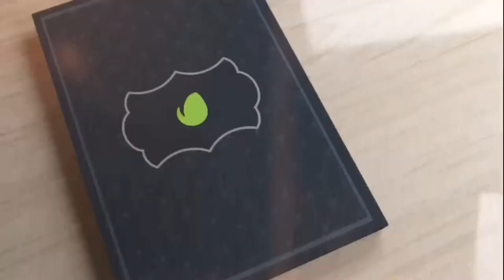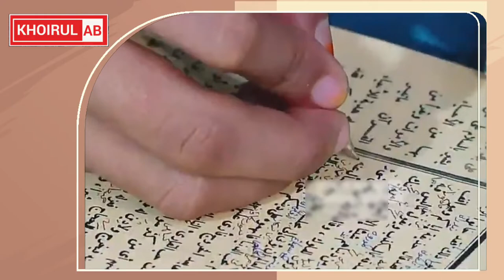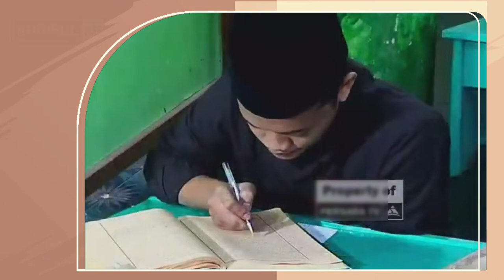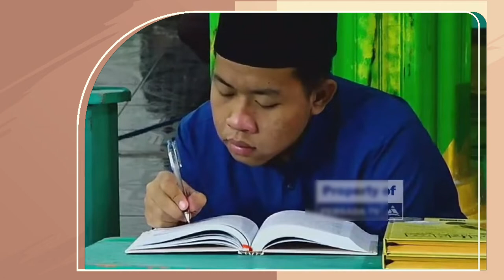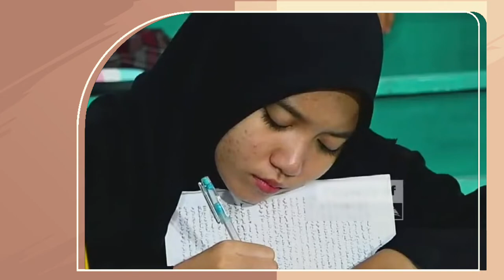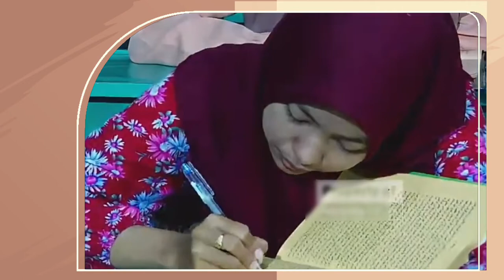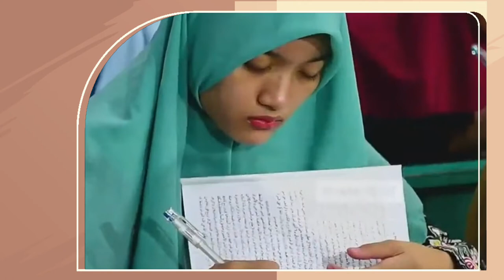Dzikir Untuk kaya Raya | dgn cara benar | KH. Abdul Ghofur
Prof.KH. Abdul Ghofur Beliau pengasuh ondok pesantren sunan Drajad Lamongan Jawa Timur, Pondok pesantren terbesar dijawa timur. Pondok pesantren ini mempunyai ribuan santri santri.
Lembaga pendidikan yang ada di pesantren Sunan Drajad meliputi:
TK
SD/MI
Madrasah Tsanawiyah/SMP
Madrasah Aliyah/SMK
Universitas Tarbiyah

KH_ABDUL_GHOFUR LAMONGAN
kh.abdul ghofur paciran lamongan